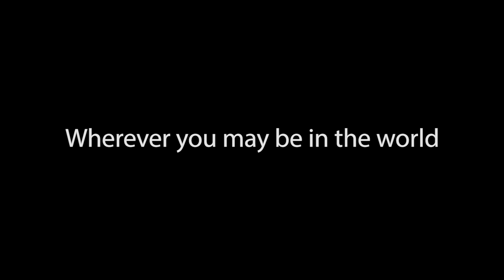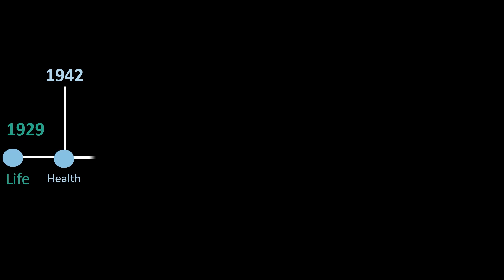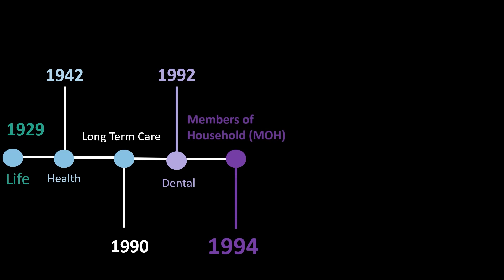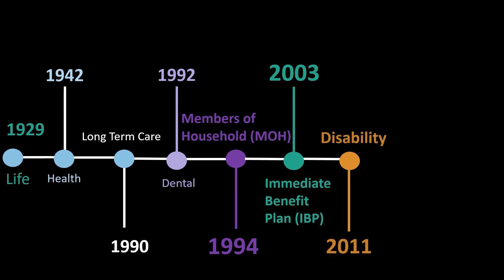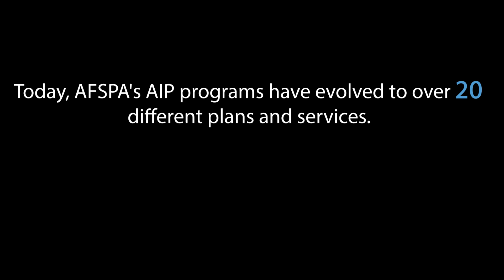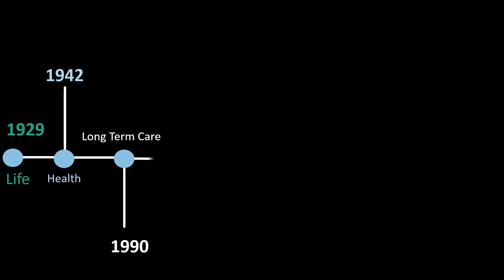AFSPA's Ancillary Insurance Programs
The American Foreign Service Protective Association (AFSPA) offers a wide range of ancillary insurance programs (AIP). From 1929 to now, our AIP programs have grown greatly. Watch the full feature story here to see how some of our most important ancillary programs came to be. Learn more about AFSPA and what we offer